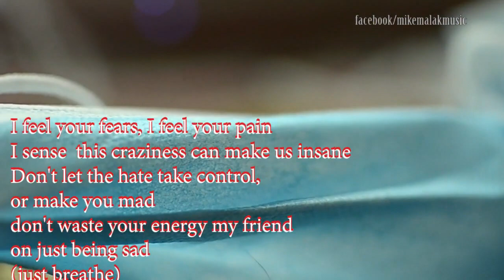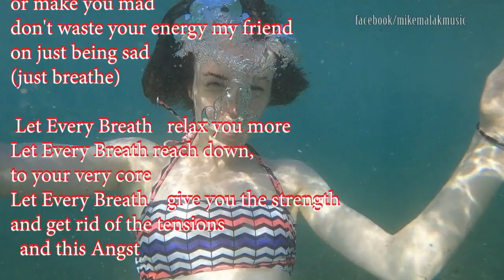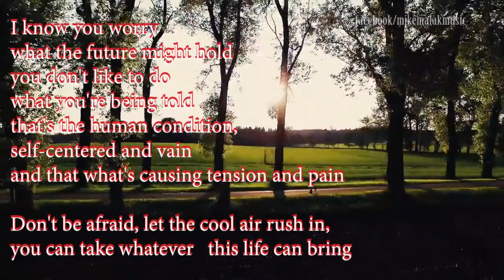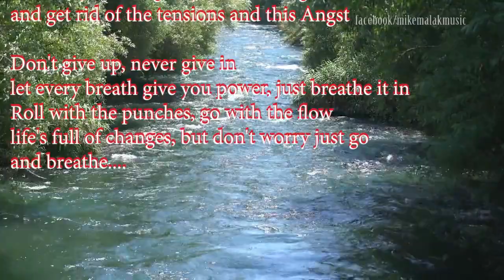Mike Malak original - Let Every Breath (chill-out ambience inspirational music w/onscreen lyrics)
this original song has been entirely performed by Mike Malak & The Fakers  (c) 2019-20  Mike Malak for this original song and video